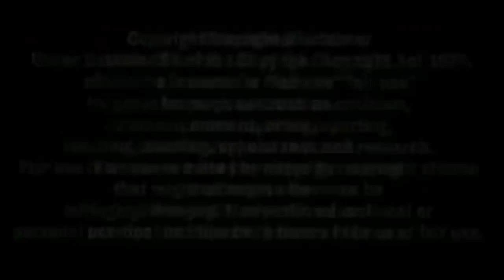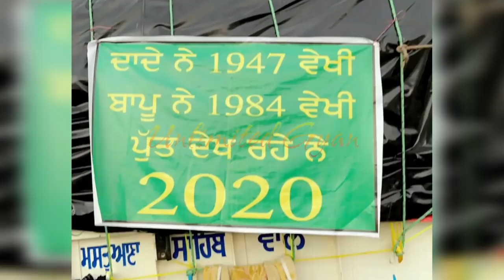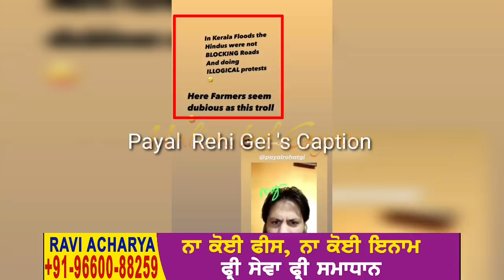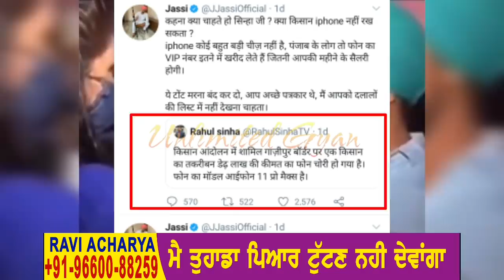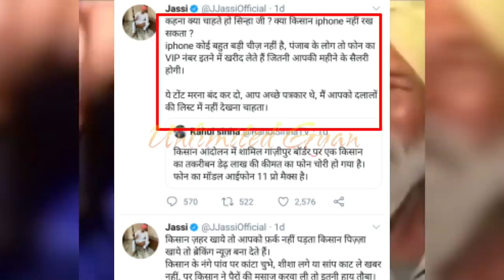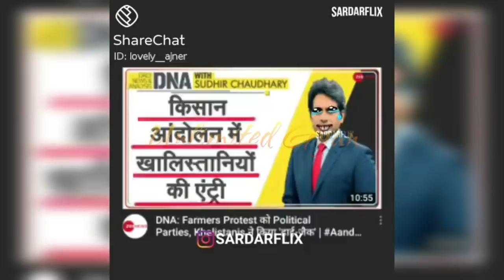Diljit Dosanjh | Payal Rohatgi | Ammy Virk | Delhi Live | Akshay Kumar | Punjabi News | Kangana